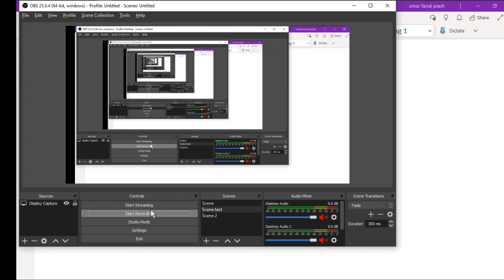gram negative bacilli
I try to describe in simplified manner, Ins sha Allah